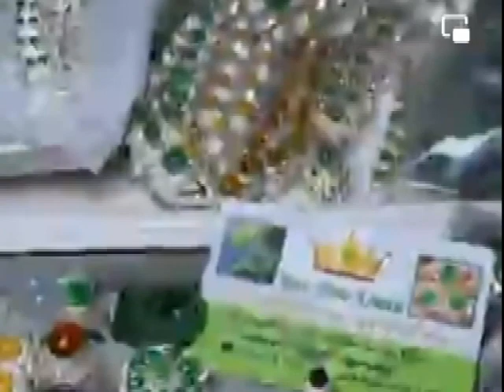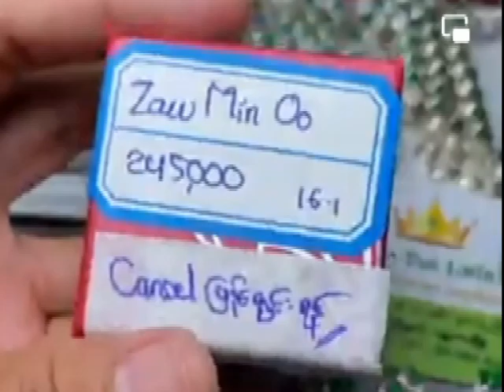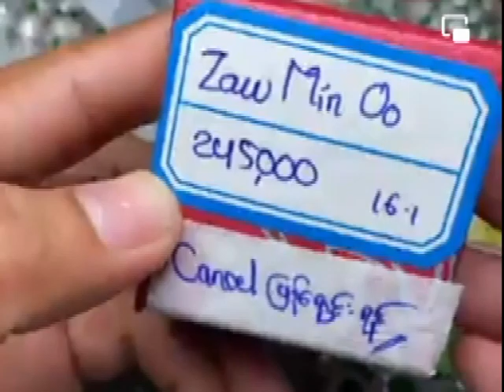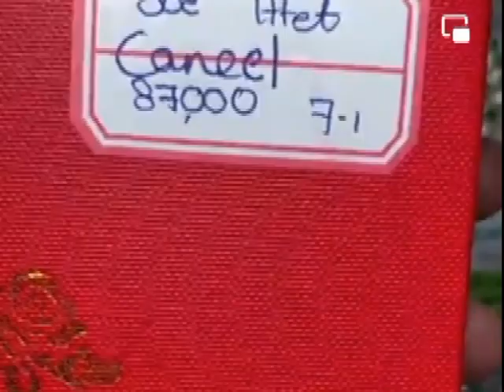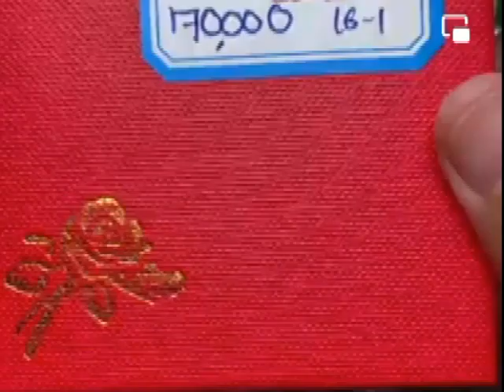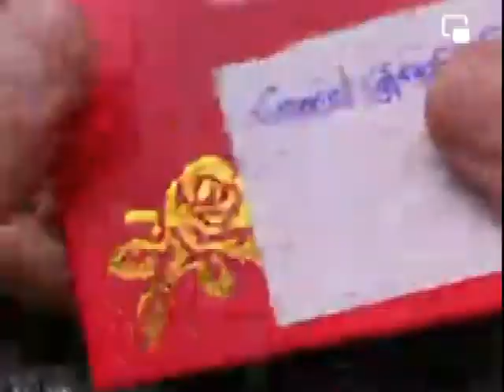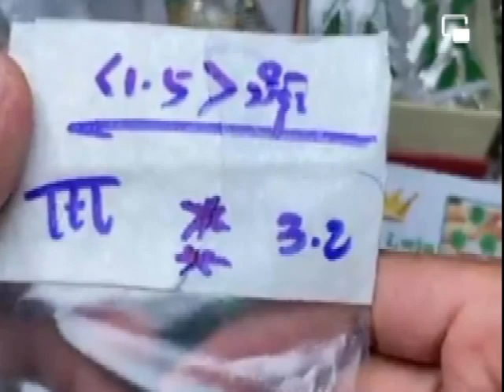BURMESE JADEITE JADE PRICE IN MANDALAY TODAY.